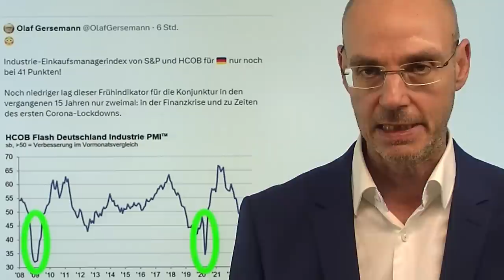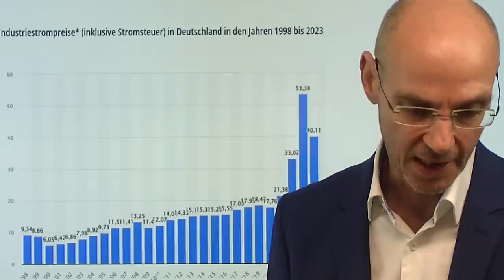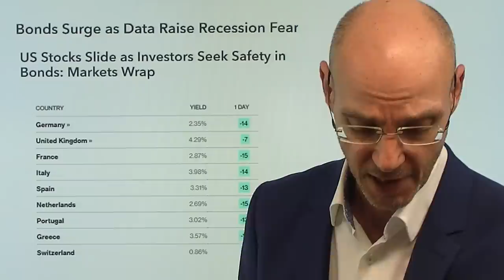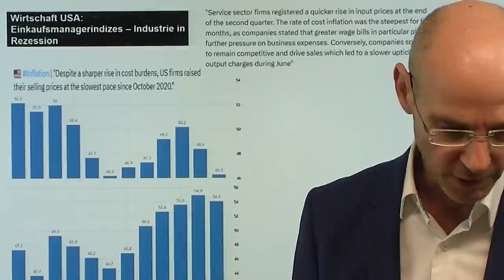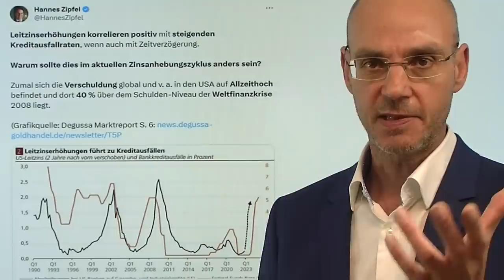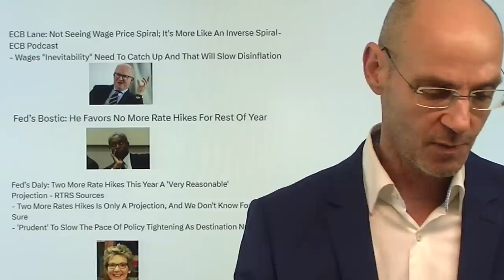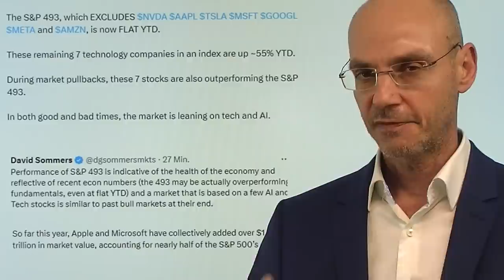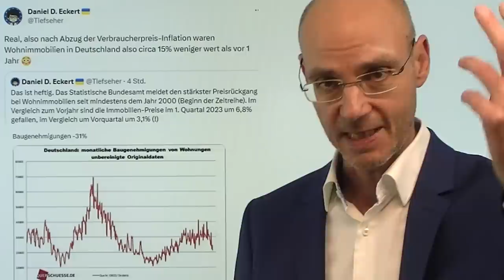Deutschland: Industrie im Niedergang! Marktgeflüster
Hinweise aus Video:

1. Die drei Gründe warum der Dax gefallen ist – Expertenaussagen

2. Schock für EZB – letzte Anhebung der Zinsen im Juli?

Miserable Daten aus Deutschland bewegen heute die Weltmärkte - denn die vor allem deutsche Industrie ist im Niedergang und schürt damit global die Sorgen vor einer Rezession. Dieser Niedergang der Industrie in Deutschland ist kein Zufall, sondern vor allem auch die Folge einer Politik, die Energie mit Absicht verteuert und damit den Wirtschaftsstandort nachhaltig gefährdet. Denn in der Industrie entsteht die größte Wertschöpfung, das ist die Basis für unseren Wohlstand und unseres Sozialsystems. Für die globalen Aktienmärkte rückt nun das Thema Rezession mehr und mehr in den Vordergrund - und verdrängt damit die Dominanz des Themas Zinsen. Der US-Leitindex S&P 500 wäre Stand heute ohne die sieben großen US-Tech-Aktien seit Jahresbeginn unverändert  - die KI-Euphorie kaschiert damit die Schwäche der anderen Aktien..